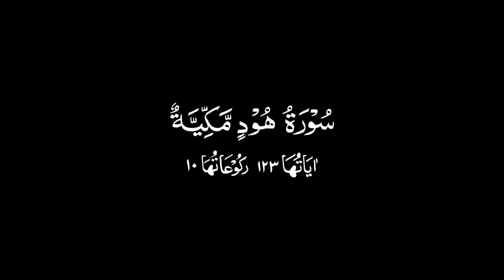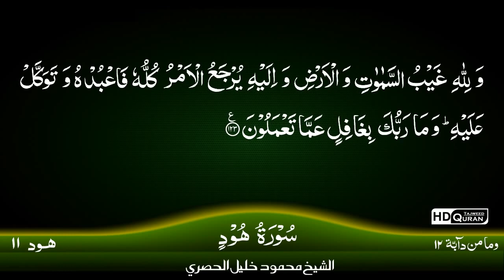11 : Surah Hood Mahmood khalil husari Tajweed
TATWEED QURAN